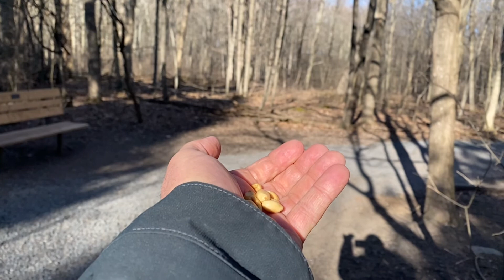Hand Feeding Birds - Woodpecker and 2 Nuthatches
Shot an an iPhone 11